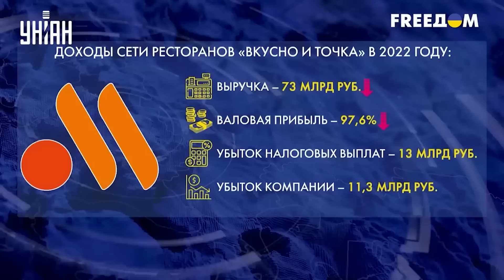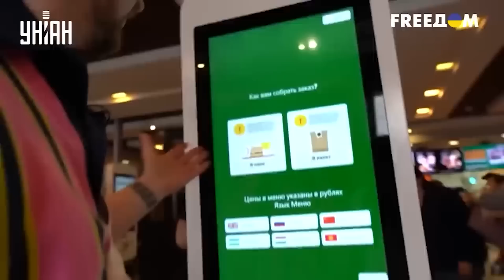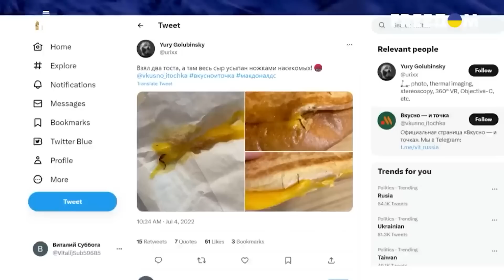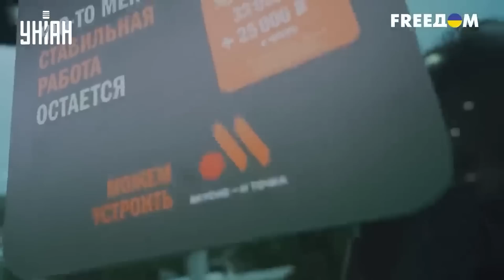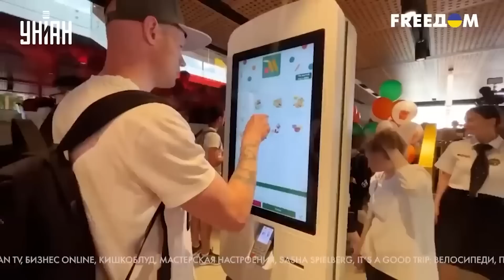"Вкусно и точка" - банкрот. В России опозорились с подделкой Макдональдса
UA - Для росіян, які через розв'язану війну та санкції залишилися без "Макдональдса", створили його підробку у вигляді мережі фастфудів "Быстро и точка". Згодом стало відомо, що у фінансовому плані ресторани надто збиткові.

RU - Для россиян, которые из-за развязанной войны и санкций остались без "Макдональдса", создали его подделку в виде сети фастфудов "Быстро и точка". Впоследствии стало известно, что в финансовом плане рестораны чрезвычайно убыточны.